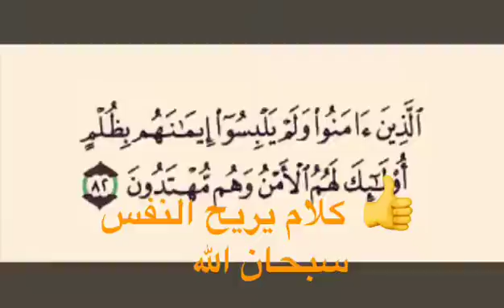December 12, 2016